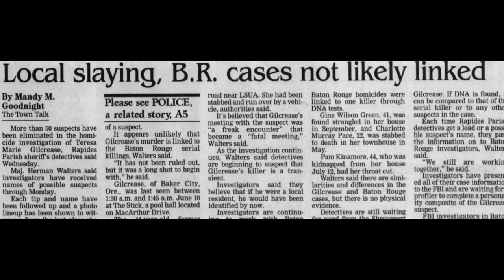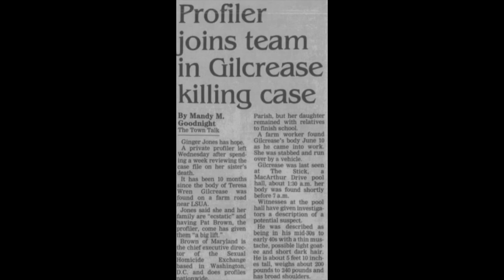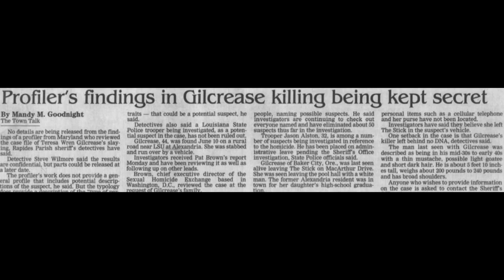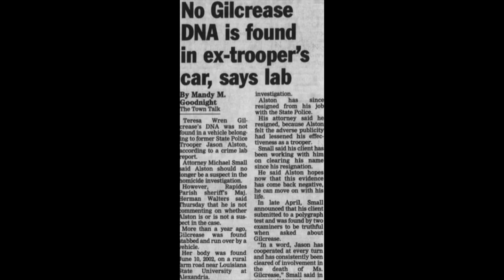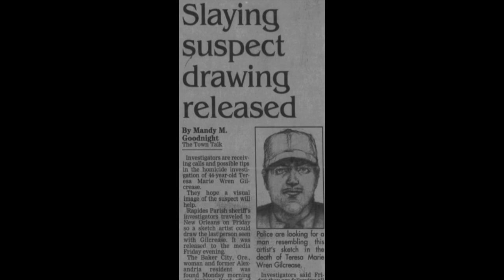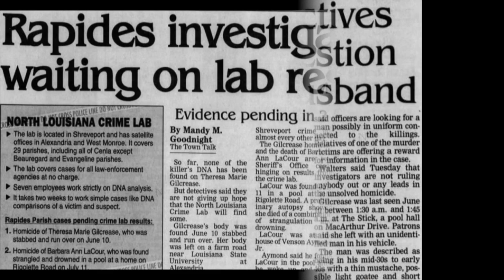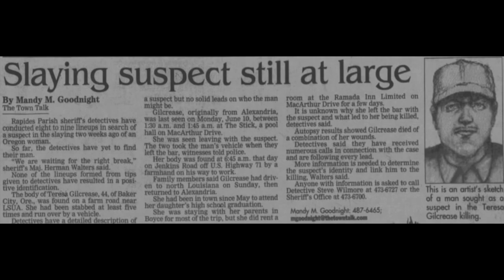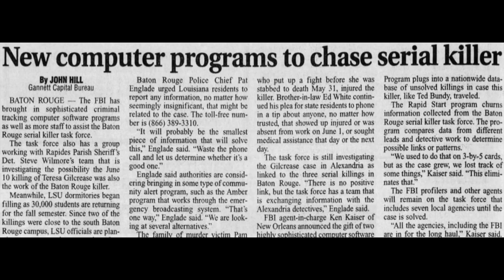180 - The Murder of Teresa Gilcrease - Part 1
June, 2002 - At the tail end of a month long trip to visit family in Louisiana, forty-four year old Teresa Marie Gilcrease went missing.  She had driven a friend of her daughter's home that night, but never made it back to her parents home in the town of Boyce.  The next morning, as her family began trying to track down their missing daughter, sister and mother, investigators with the Rapides Parish Sheriff's Office announced they had found the body of a woman along a rural stretch of road on the outskirts of nearby Alexandria.

By mid-day, the family contacted the Sheriff's office who, at that time, confirmed their belief that the murder victim they'd discovered was Teresa.  She had been killed in a grisly fashion with her assailant stabbing her multiple times.  He then proceeded to drive his vehicle over her body multiple times before disappearing into the early morning darkness.

At first, investigators believed there had to be some personal connection between Teresa and her killer.  However, at the case developed, they began considering the possibility that the crime itself had been random and may have been committed by someone passing through Alexandria.  This however opened the door to a dark consideration: was it possible that the yet unidentified serial killer plaguing the streets of Baton Rouge may have decided to take a two hour drive north in search of his next victim?